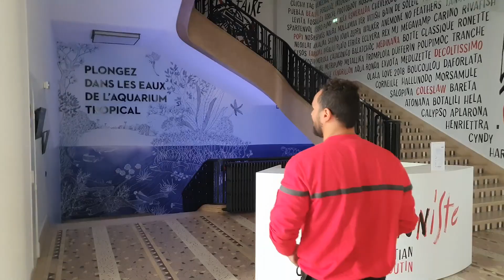Visite du Palais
Confinées mais toujours occupées, les équipes en charge de la sécurité veillent sur le Palais. Aujourd’hui, c’est au tour de Slim de vous embarquer dans sa ronde. Suivez le guide !